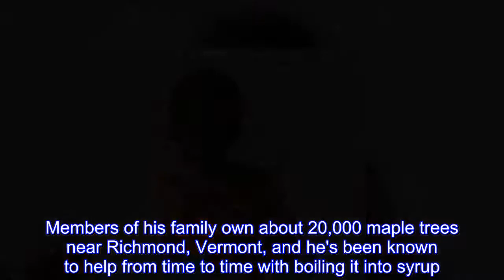Sticky subject: U.S. skier Ryan Cochran-Siegle knows his maple syrup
Not to pour it on too thick, but U.S.Olympic ski racer Ryan Cochran-Siegle definitely knows his maple syrup.Members of his family own about 20,000 maple trees near Richmond, Vermont, and he's been known to help from time to time with boiling it into syrup.No sticky subject here: Cochran-Siegle will tell you every detail of how his family's company, "Slopeside Syrup," goes about making the sweet goodness.They need about 66 percent sugar content out of their maple syrup and use reverse osmosis machines to filter out the water.It requires around 40 gallons of sap to create about one gallon of syrup.There's a side benefit to helping out, too _ when they're boiling the syrup, he has to take plenty of shots of syrup."To make sure it's still good, which it is," Cochran-Siegle cracked.Turns out, he's also pretty sweet on his skis as well.Then again, he comes from quite the skiing lineage.His mom, Barbara Ann Cochran, was the 1972 Olympic slalom winner.His cousins include Jimmy Cochran, who was a former U.S.ski team member.The 25-year-old Cochran-Siegle made his Olympic debut in the Alpine combined on Tuesday, hitting a gate with his hand and falling to the snow.He didn't finish the first leg.He still has races in the giant slalom and possibly the super-G.Back to syrup: Ask Cochran-Siegle about how the good brands seem to be more watery and he will set you straight."No, no, no, that's a misconception," he said."I'll run it down: Early in the season, when the trees are starting to run, there's more sugar in the sap and you don't have to boil it down as much.It's clearer, so it looks like it's more water.There's actually the same amount of sugar content." He understands when people sometimes go to the grocery store and reach for, say, Log Cabin or Mrs.Butterworth's.They're missing out, he maintains."Coming from the East, I just prefer (pure) maple syrup," Cochran-Siegle said.